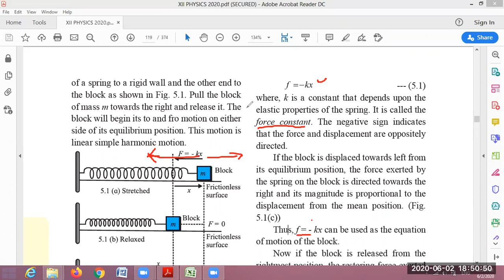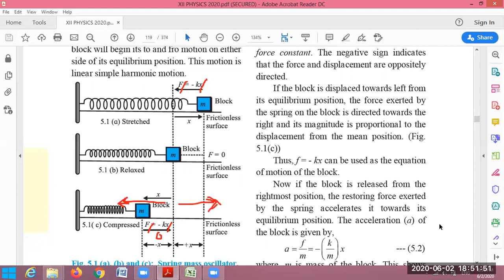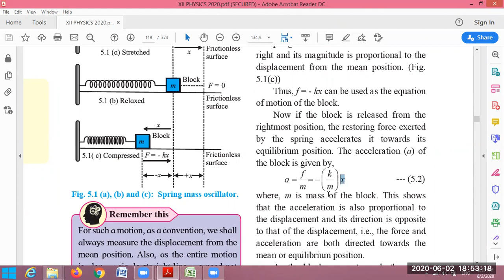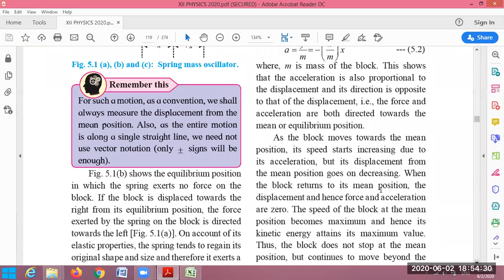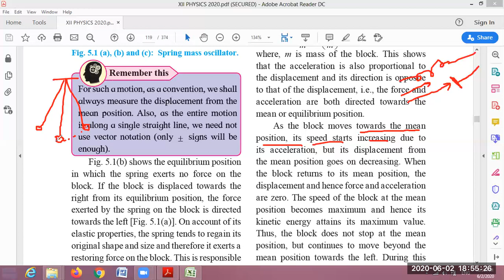Oscillation (Derivation of Spring Mass Oscillator)